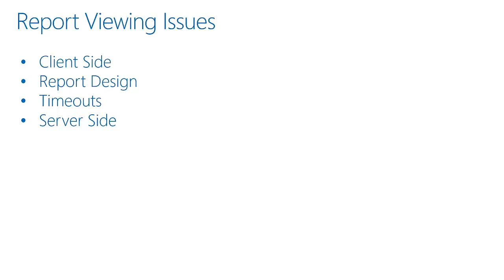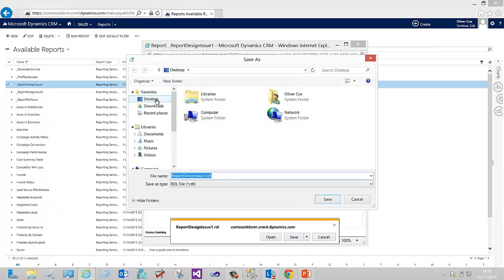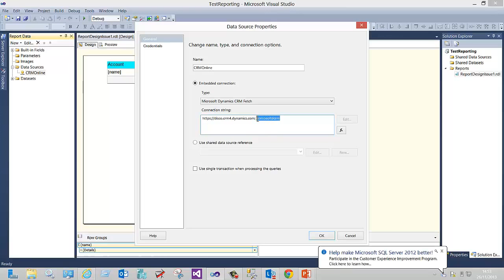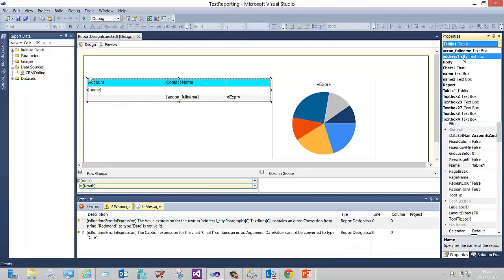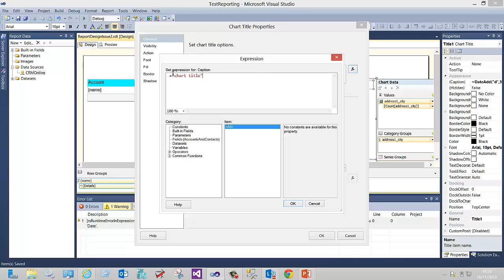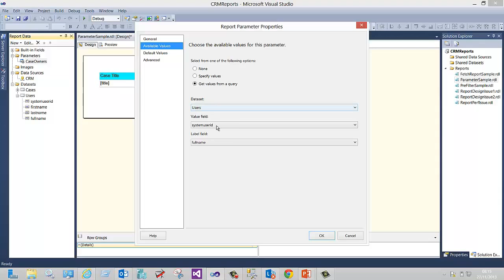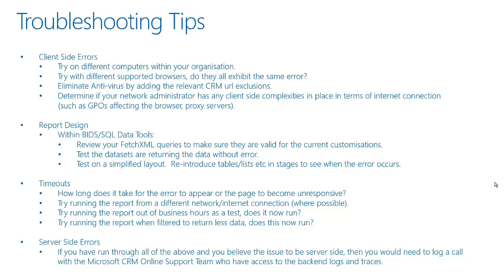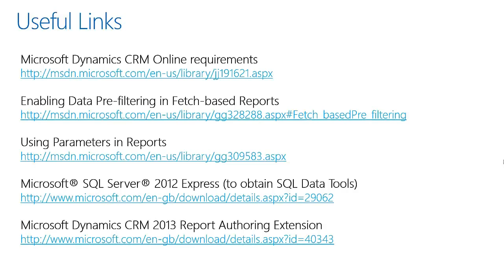Microsoft Dynamics CRM Troubleshooting Errors When Viewing Reports